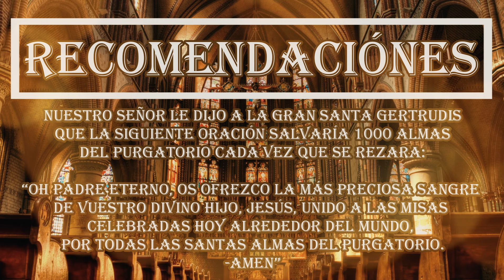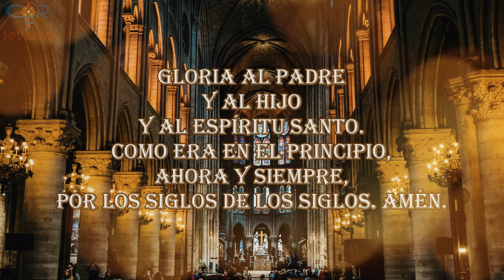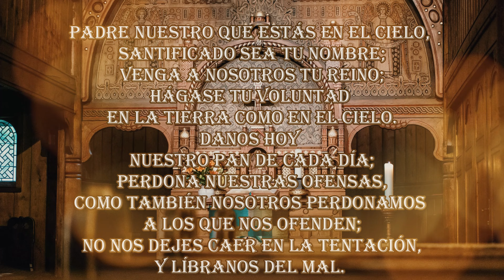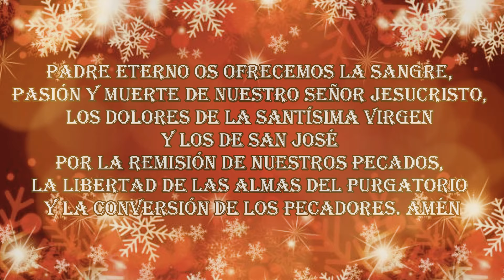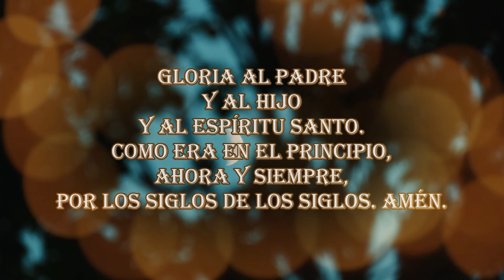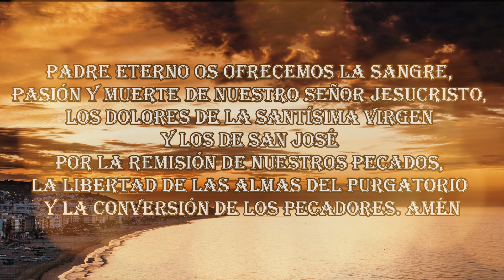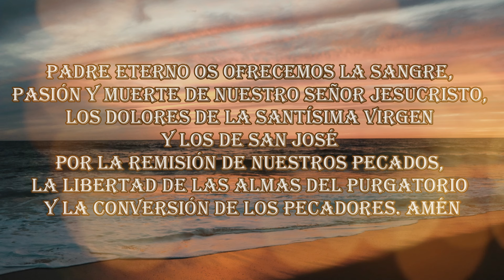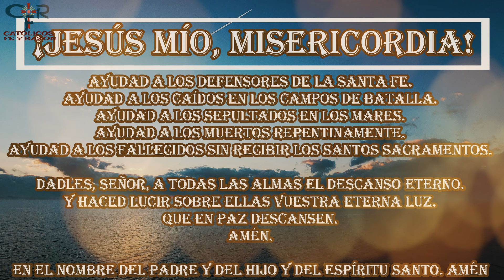ROSARIO PARA SALVAR 1000 ALMAS DEL PURGATORIO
¿Qué encontrar?

¿Quiénes somos?